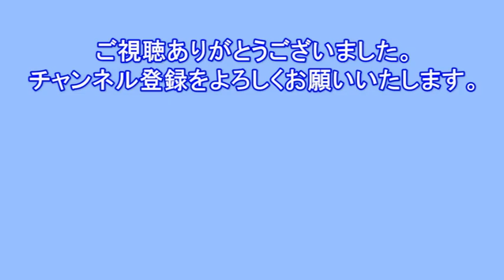風見荘、完了検査前日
建築確認完了検査の時刻が、11時10分との通知が来ました。
あと、一日半ということになりました。
頭の中では、なぜか「タイタニックのテーマ」がずっと流れていました。18/10/30